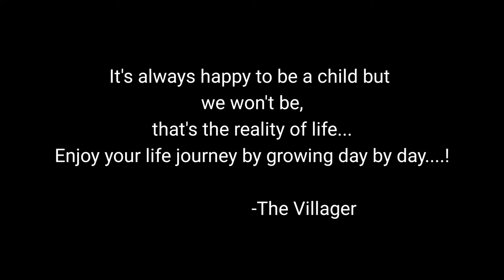Hen and baby chicken climbing tree... Hen playing with peeps (Baby chicken)...